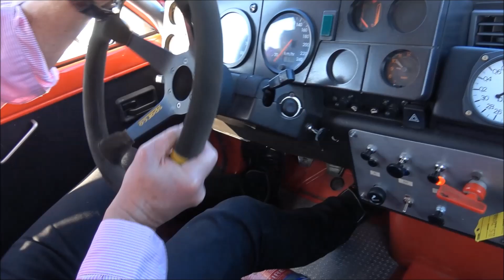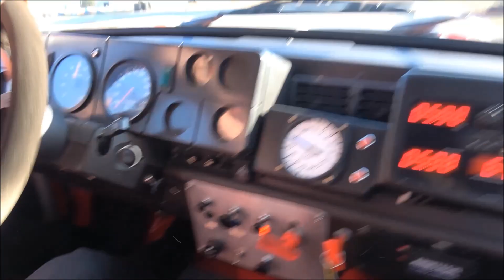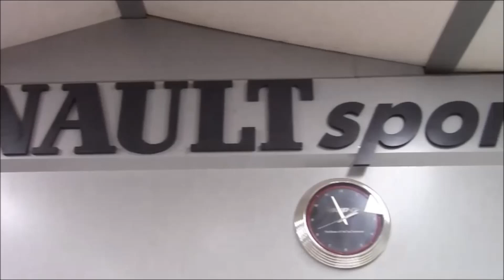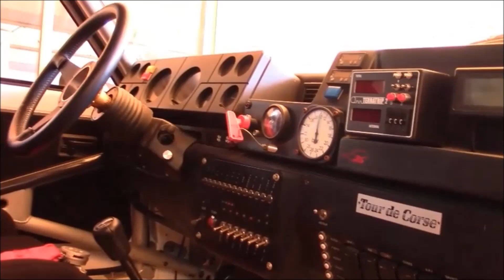spécial Renault Turbo dans Passion Auto Sport Du Var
Vous aimez la Renault 5 Turbo ?
Je vous propose un spécial 5 Turbo sur Passion Auto Sport Du Var.
Toutes mes plus belles expériences et rencontres de propriétaires de Renault 5 Turbo au cours de mes reportages